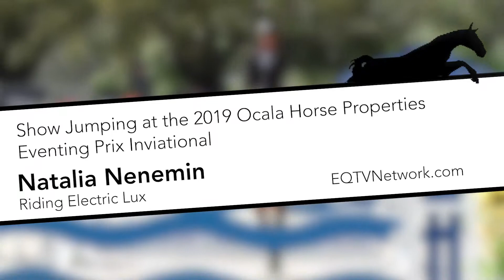Natalia Nenemin SJ on Electric Lux at the 2019 Ocala Horse Properties Eventing Prix Invitational